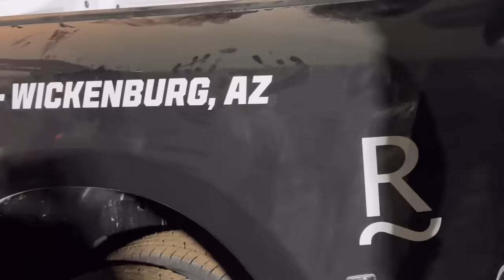Rancho RIO Wickenburg Arizona | Trophy Truck 🏜️🌵⚓️